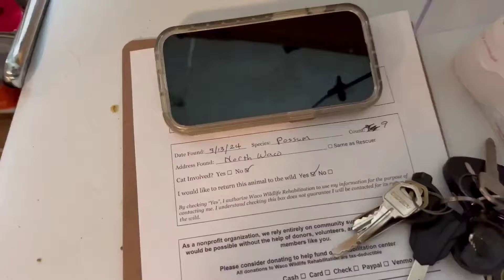Niblerton Likes Standing While Eating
Niblerton enjoys a carrot while standing up